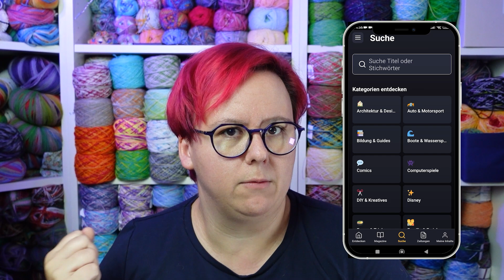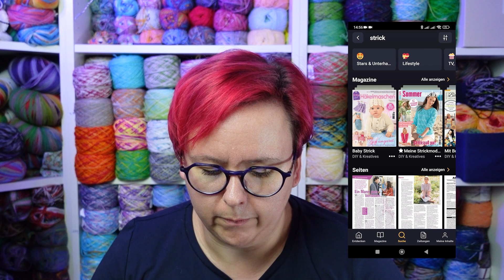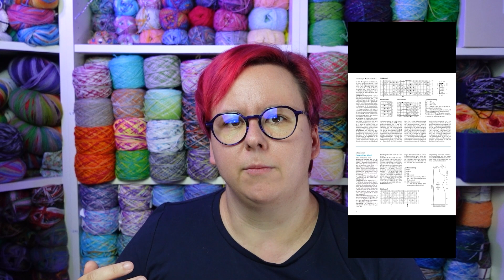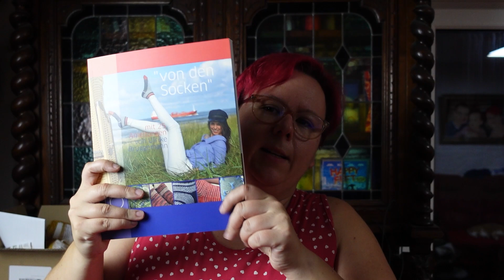Jennis Strickpodcast 173 - Morgens Stromausfall und Abends Schpinners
Readly: 1 Monat für nur 0,99€ testen - jederzeit kündbar!

Nächstes Mal wieder mit QR Code!

1:33 Scary Cat Sweater
11:27 Readly
15:49 Garn zum Sweater
18:47 Japandi-Kimono
30:18 Newsletter
32:49 Fragen an Euch als Zuschauer
44:16 Einkäufe
56:15 Privates